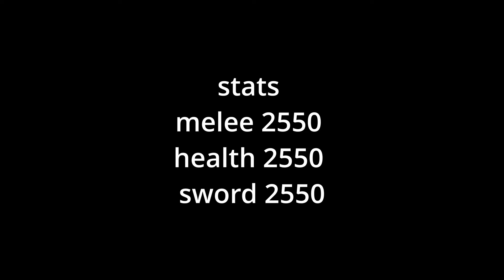SADDI IS FUN | blox fruits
saddi is fun

learn 720 talon :    • How To Use Dragon Talon Like Pros | B...

ignore this:
Roblox,roblox , serpent bow combos, serpent bow rework,.